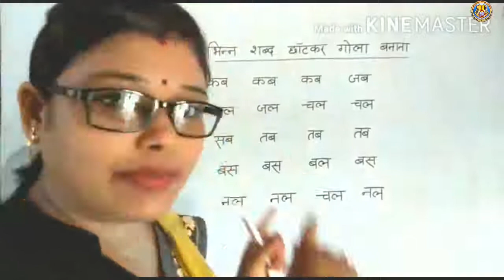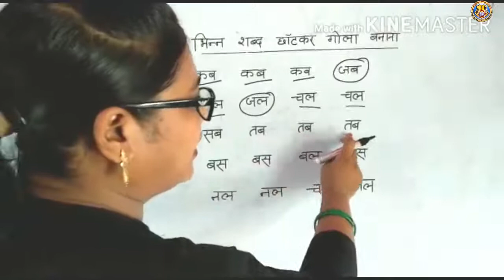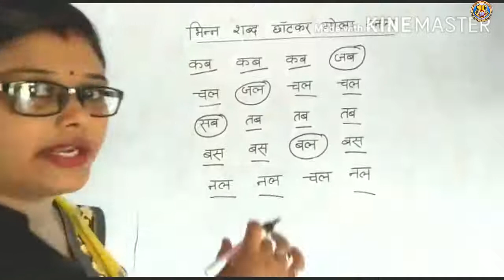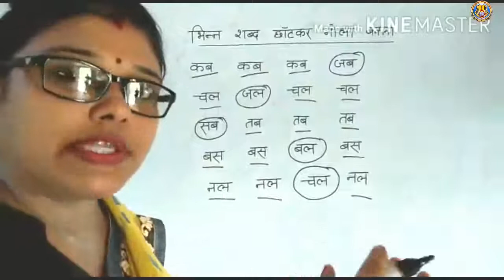Class LKG Hindi Topic 'bhinn Shabd Chhantkar Gola Banana' By Mrs. Priyanka